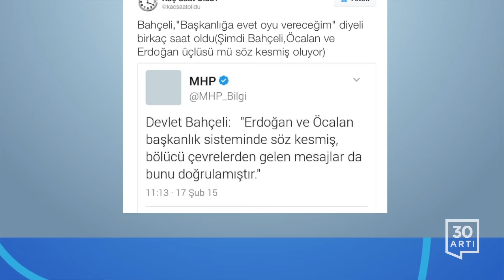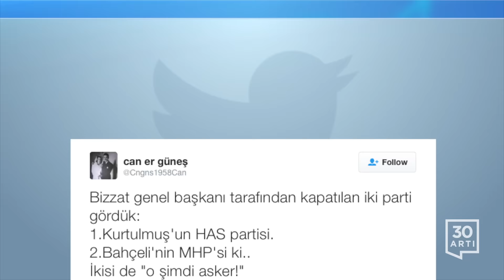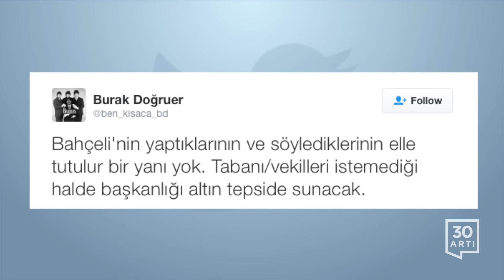Devlet Bahçeli başkanlık referandumu için oyunu açıkladı | Twitter'da Bugün - 3 Ocak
Devlet Bahçeli Referandum için oyunun rengini açıkladı: "Hem Meclis'te hem de sandıkta 'evet' oyu vereceğim.”

Devlet Bahçeli, "Başkanlığa evet dediğimiz soysuzca iddia edildi" diyeli 7 ay oldu.

Bahçeli,"Başkanlığa evet oyu vereceğim" diyeli birkaç saat oldu (Şimdi Bahçeli, Öcalan ve Erdoğan üçlüsü mü söz kesmiş oluyor)

"Devlet Bahçeli" ne oldu da bu kadar değişti? 180 derece değişmek pek normal değil.

Devlet Bahçeli iki bin on altının en kaliteli siyasi lideridir vesselam

48 yıllık MHP'liyim. Partide ve Ülkücü kuruluşlarda görevler yaptım. Artık bahçeli'ye güvenmiyorum ve ihanet içinde olduğuna inan

Meydanlarda RTEye ipin mi yoktu, al sana ip diyen Devlet Bahçeli gitti, RTE ne derse tamam diyen Devlet Bahçeli geldi.

Daha düne kadar Devlet Bahçeli ye sövenler şimdi Bahçeli sevdalısı olmuş. :)
Daha düne kadar Akp ye sallayan Bahçeli koyu Akp'li olmuş…

Devlet Bahçeli'nin kaç paraya nası bi kasede hangi koltuğa kendisini ve partisini kapanacağını bile bile sattığını çok merak ediyorum ya.

Bizzat genel başkanı tarafından kapatılan iki parti gördük:
1.Kurtulmuş'un HAS partisi.
2.Bahçeli'nin MHP'si ki..
İkisi de "o şimdi asker!”

Daha dün Adamın Çocuğu Olmadığına Kadar Dile Doladığınız Devlet Bahçeli yi bugün kendi liderinizmiş gibi övüyorsunuz pess !!

Kimse kusura bakmasın ama sayın Bahçeli'yi akepeli olmayanların anlaması çok zor.
Dolar 3.58
OHAL 3 buçuk

Bahçeli ve ekibi sayesinde Mhp ilk gireceği seçimde hezimet yaşar.
Maden akp ile aynı siyaseti yapacaksın o zaman oyu da güçlü olana veririz

Devlet Bahçeli, efe sen bir kez de sormazmısın neden askerin kafasını koparan soytarılar neden hapse girmedi diye?

Bahçeli'nin yaptıklarının ve söylediklerinin elle tutulur bir yanı yok. Tabanı/vekilleri istemediği halde başkanlığı altın tepside sunacak.